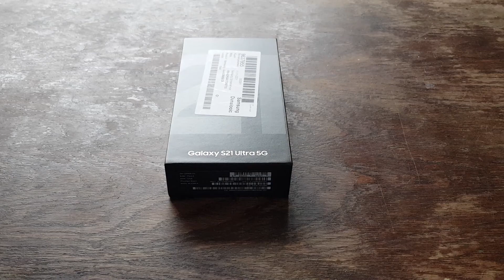Samsung Galaxy S21 Ultra Unboxing ASMR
Unboxing Bob unboxing the Samsung Galaxy S21 Ultra ASMR